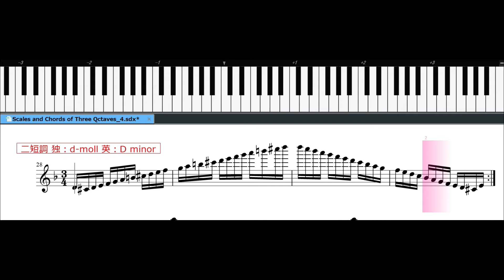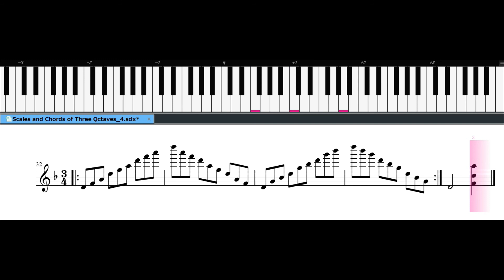【 バイオリン音程練習 】小野アンナ ニ短調 (Scales and Chords of Three Octaves)♪=20 A=442hz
ヴァイオリン音程練習用に、超ゆっくり再生で作っています。
ピアノの鍵盤で音程を目視で確認すると
半音の箇所がわかりやすくなります。